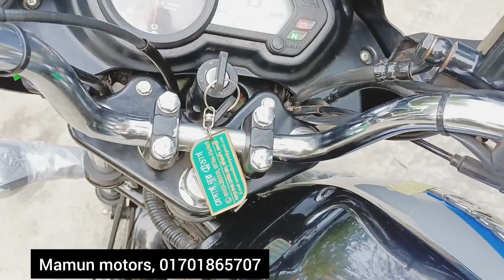#2022 showroom papers # মাত্র, ৩০ হাজার টাকা ডিসকভার কিনুন নিউ মডেল